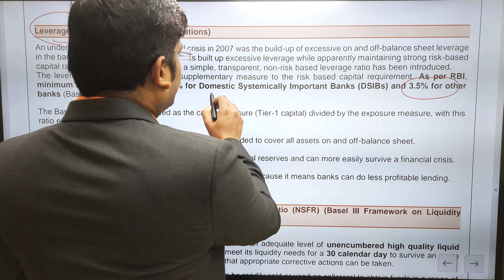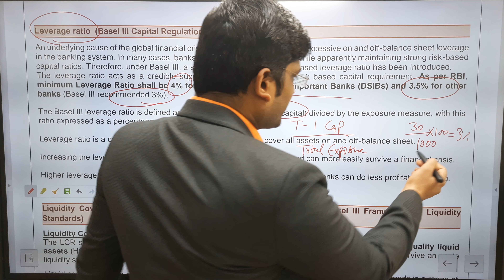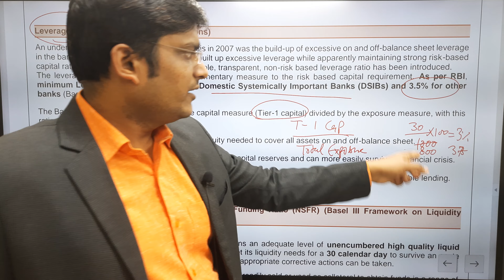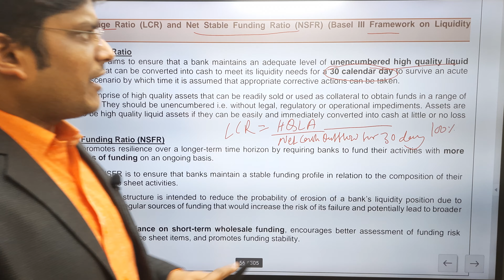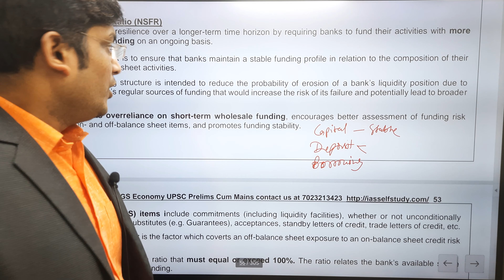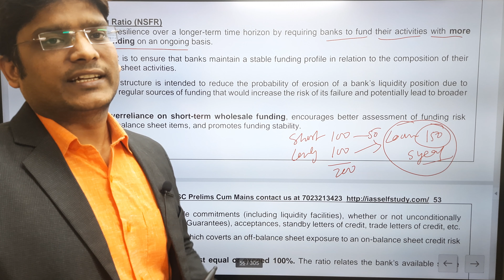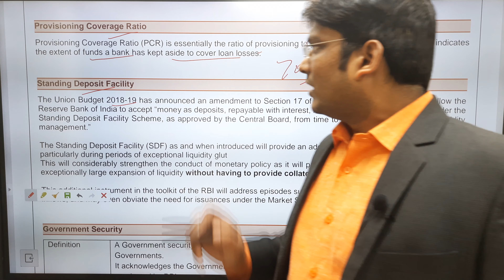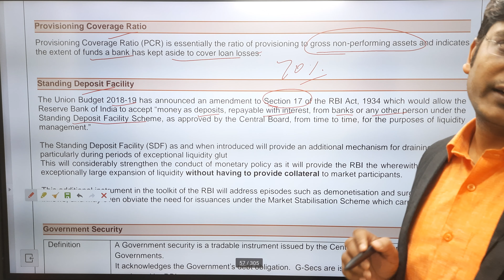Chapter 4- Class 5